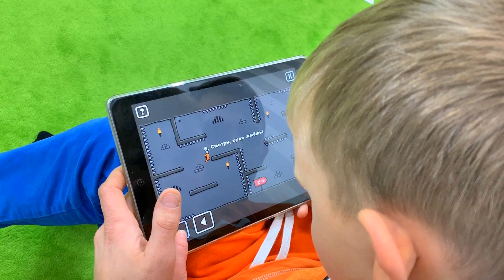Марк и Папа ПОПАЛИ в ИГРУ вместо Стикмена! Что Натворил Чебурек? Скетч ПОБЕГ из ТЮРЬМЫ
В новом видео на канале Mark ON - Show вы увидите, как Марк играл с папой на планшете в свою любимую игру - Побег Стикмена из тюрьмы в One Level 2! Но Чебурек посчитал это занятие скучным и пригласил друзей играть в футбол. Папа и сын ему отказали. И Чебурек решил - раз уж мальчики так любят играть в игры на планшете, то он устроит им Побег из тюрьмы в реальной жизни!